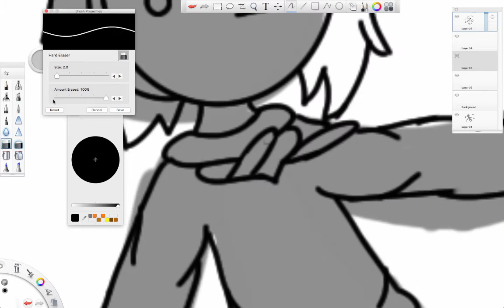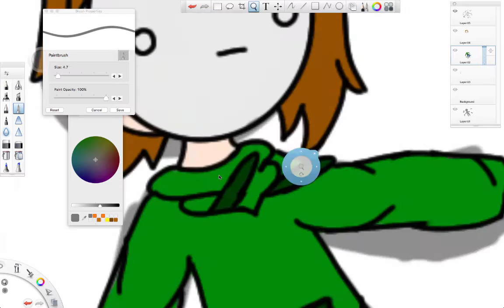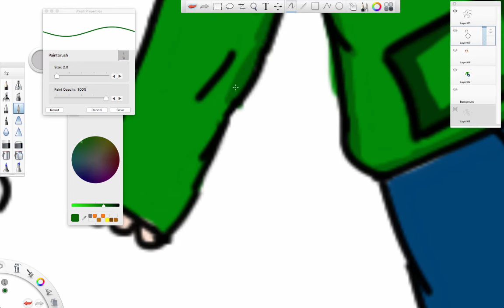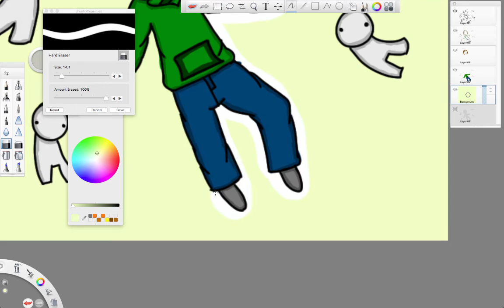Speedpaint of Cryoatic(Fanart)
Something special about Cry was his laughter XD
i just cant stop laughing XD